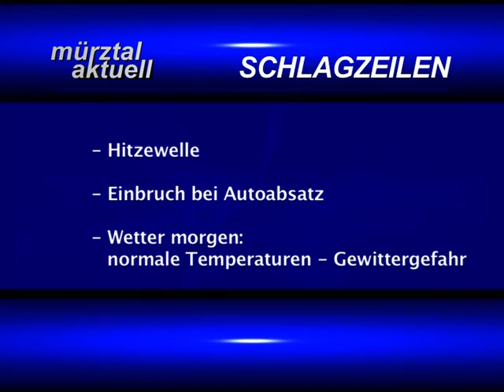mematvo.at - Mürztal Aktuell 11.07.2012